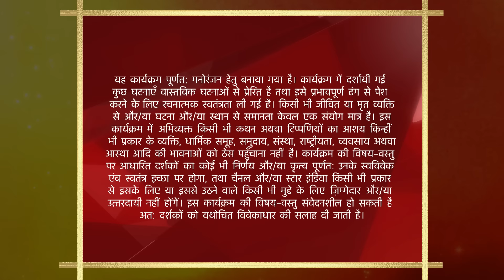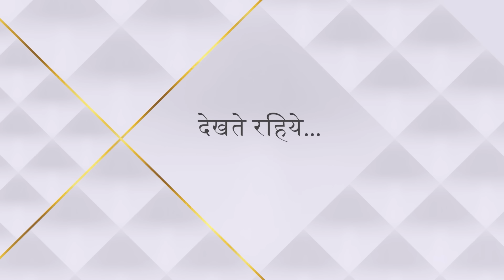Baa Bahoo aur Baby | Season 1 | Episode 26 | Part 1 | Jigar ke liye aaya proposal!